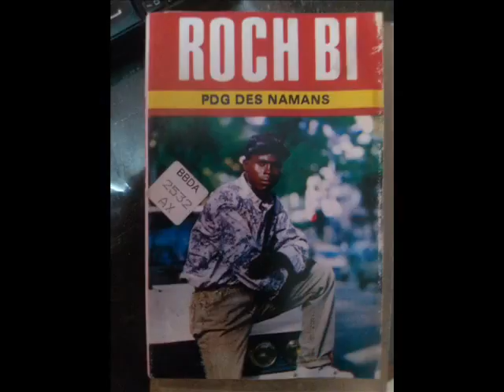Retro Ivoirien Roch Bi Taballé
RETRO IVOIRIEN DES ANNÉES 91